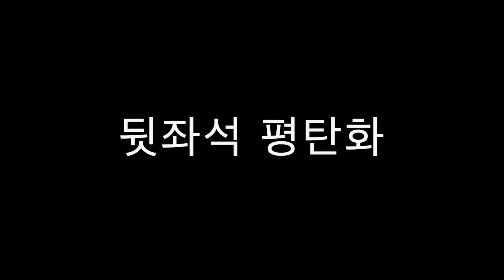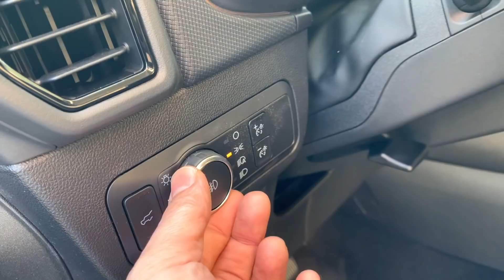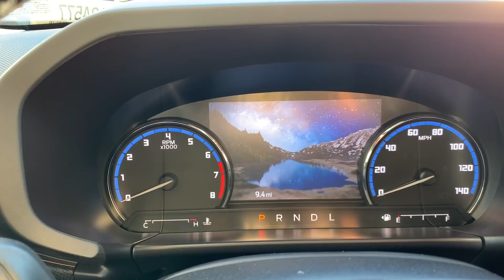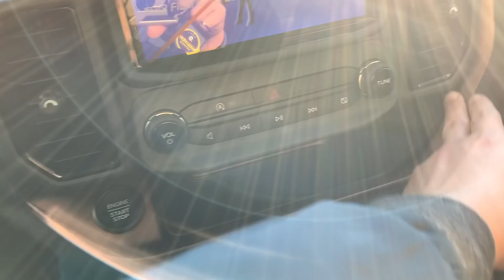브롱코 스포츠 차박 가능성🇺🇸평탄화 사이즈🚜Bronco Sport Outer Banks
안녕하세요~
일주일전 올린 영상에 많은 댓글과 관심 감사드립니다!
그중에 뒷좌석 평탄화를 많이들 궁금해 하셔서 영상으로 많들어 봤습니다!